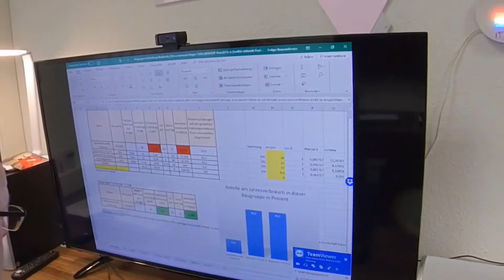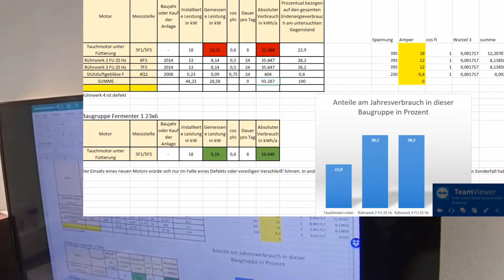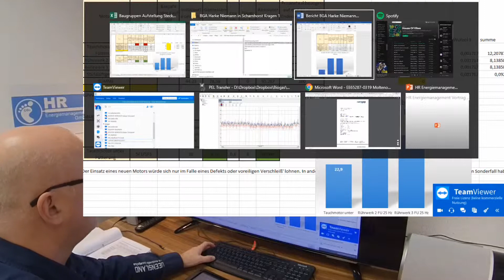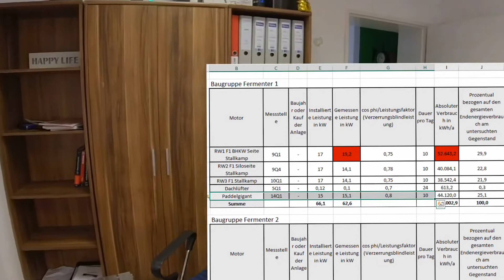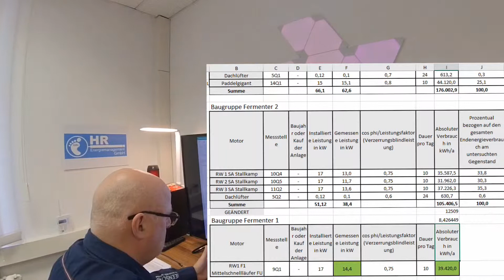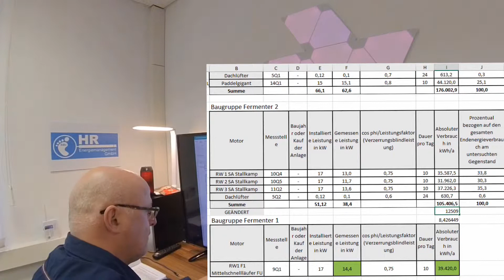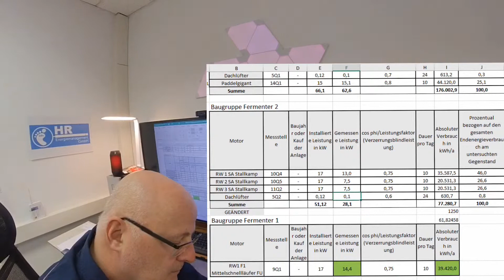#02 Effiziente Rührwerkstechnik im Fermenter durch Messungen dimensioniert...